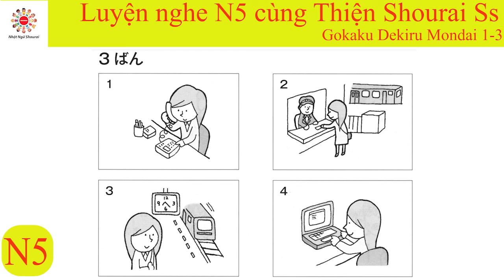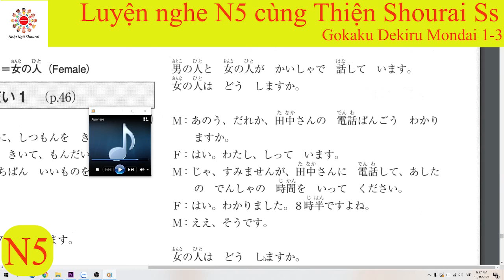Bài nghe 1.3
Các bạn mới học chắc ai cũng sợ nghe, hi vọng rằng những video nghe này sẽ hỗ trợ các bạn phần nào cải thiện kĩ năng nghe nhé. Chăm chỉ luyện tập hàng ngày để tiến bộ hơn nhé các bạn!
Chúc các bạn chinh phục tiếng Nhật thật thành công!